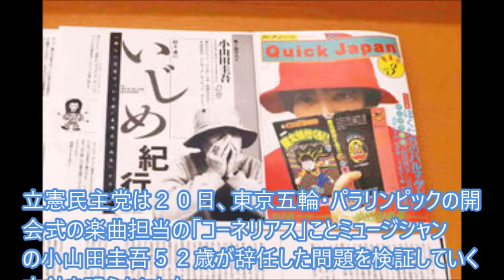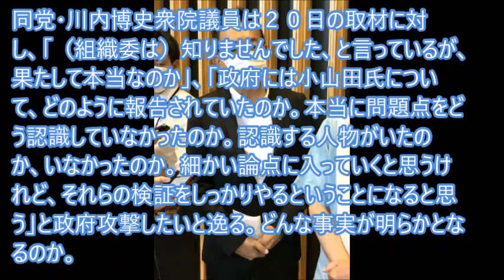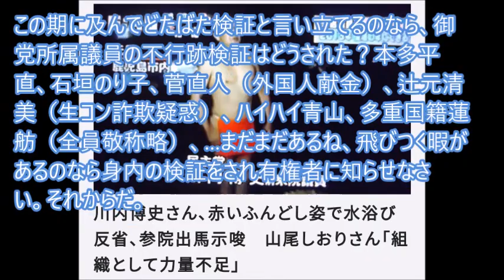イジメ自慢の小山田圭吾辞任を検証と立憲民主党、国民から遠ざかりたい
立憲民主党は２０日、東京五輪・パラリンピックの開会式の楽曲担当の「コーネリアス」ことミュージシャンの小山田圭吾５２歳が辞任した問題を検証していく方針を明らかにした。政府批判に結び付けるらしい…